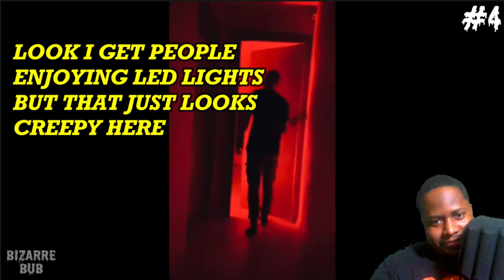KEEP THE PLACE | BizarreBub Scary Comp. V64 REACTION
First time reacting to BizarreBub  new video Scary Comp. V64 (compilation volume 64) These scary ghost videos contain ghosts disturbing people's peace at home, giving people warnings & making themselves new owners of a place 😬 Let's see what intense discoveries are made, when these brave but ignorant souls have encounters with the paranormal.